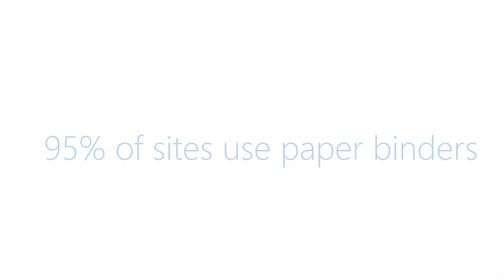MedPoint Talks - CEO Bill Cooney discusses Paperless Study Sites & Virtual Monitoring